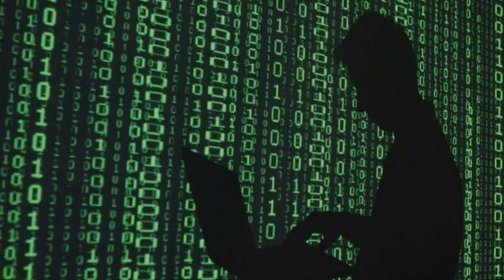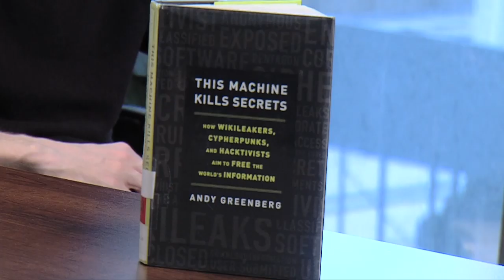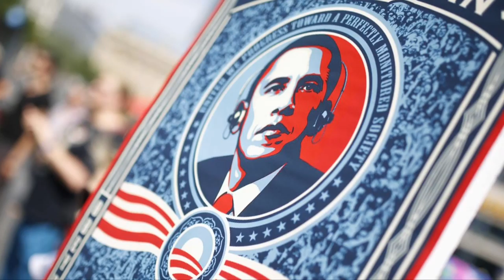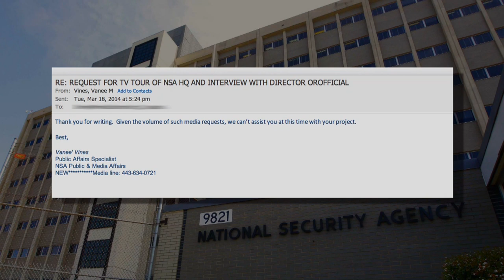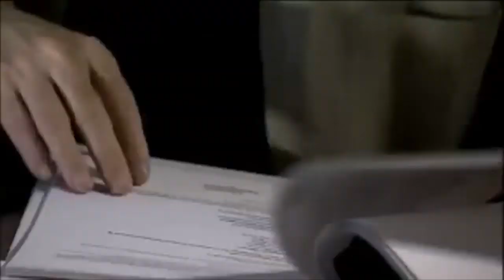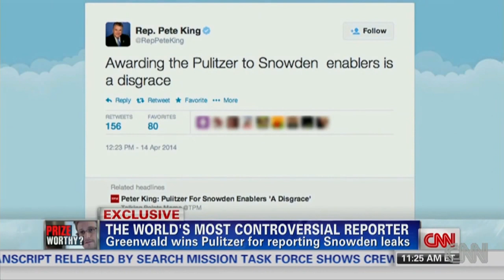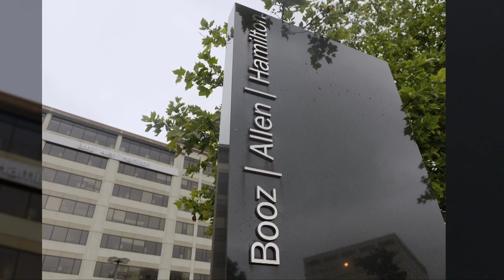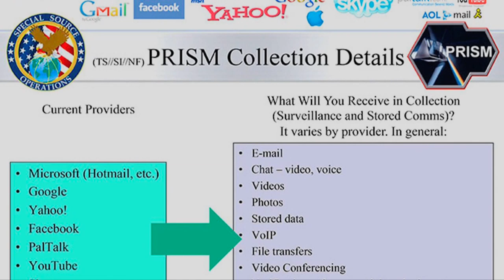The Surveillance Machine (Ep1) - America's Surveillance State - True Story Documentary Channel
With a countless number of cameras placed in the streets, and with much more invisible spying online and on the phone, America is turning into a surveillance state. Chances are that somebody somewhere may be watching what you're doing right now. Perhaps slowly but steadily, the idea of privacy is disappearing.